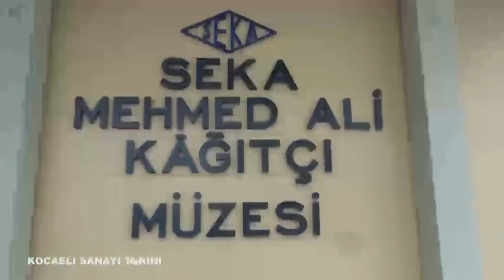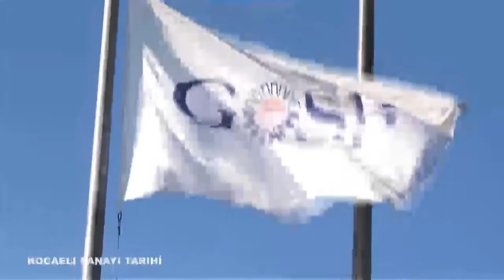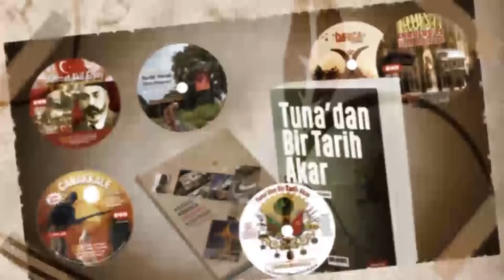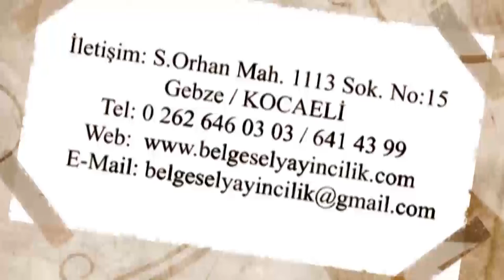Sanayi Tarihimiz Tanıtım Filmi